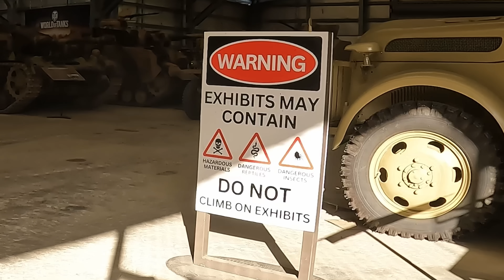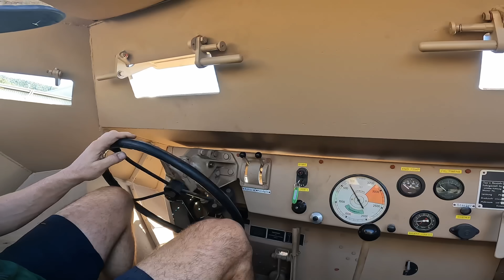BONUS VIDEO! Fixin' up the FlaK Halftrack Magneto and Engine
AusArmour mechanic and former rally car tuner, Steve, with Silvio's help do some work on our rare WWII German FlaK Halftrack.

Follow the progress of our workshop restorations every Wednesday! A must watch for students of history, engineering, mechanics and metalworking! 🧐🛠️